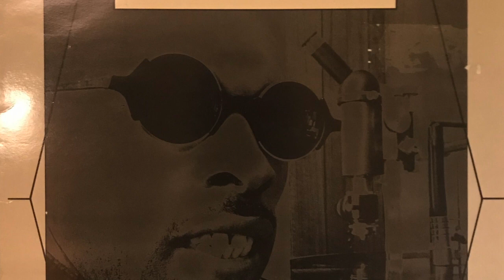Dee Sharp – Gone Digital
Part dancehall part sample art piece of dancefloor fire.